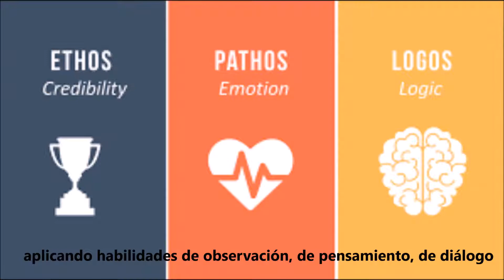CAFÉ FILOSFICO NSCZ E.S.O. & BACHILLERATO